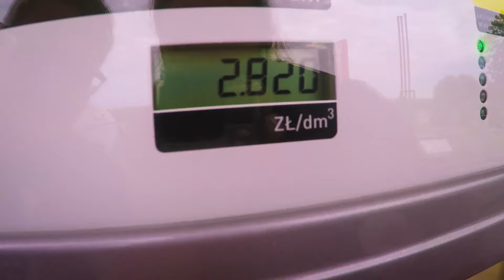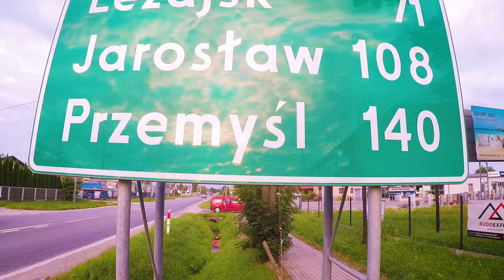Zenek Kupatasa feat. Daćka - Robak (Farben Lehre cover)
Przeróbka Zenka utworu z repertuaru grupy Farben Lehre, który znalazł się na składance "Friends For Friends". Kawałek oryginalnie znalazł się na płycie "Insekty" wydanej w 1995 roku. W roli głównej w wideoklipie najbardziej punkowy samochód w trasie - Daćka.

Zapraszamy wszystkich na trasę koncertową Punky Reggae Live 2021 - Farben Lehre, Sexbomba i Zenek Kupatasa.

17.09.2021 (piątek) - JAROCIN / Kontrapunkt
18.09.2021 (sobota) - WROCŁAW / Stary Klasztor
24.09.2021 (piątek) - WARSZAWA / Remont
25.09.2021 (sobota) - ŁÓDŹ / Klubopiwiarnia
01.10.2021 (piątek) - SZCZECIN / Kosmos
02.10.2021 (sobota) - POZNAŃ / U Bazyla
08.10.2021 (piątek) - BIELSKO BIAŁA / Miasto
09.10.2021 (sobota) - DĄBROWA GÓRNICZA / Rockout
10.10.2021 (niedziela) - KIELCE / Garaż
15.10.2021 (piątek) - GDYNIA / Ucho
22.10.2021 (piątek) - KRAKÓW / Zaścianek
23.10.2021 (sobota) - DUKLA / Browar Dukla

Klip został nakręcony podczas letnich festiwali i zlotów, m.in. na Cieszfanów Festiwal i Pikniku Żory.

"Robak"
tekst i muzyka - Wojtek Wojda
aranż, nagranie, wykonanie - Zenek Kupatasa
miks - Studio u Marchewy

W klipie wykorzystano materiały z koncertów zenkowych na m.in. Cieszfanów Festiwal i Pikniku Żory.
klip - montaż Sebastian Grabowski